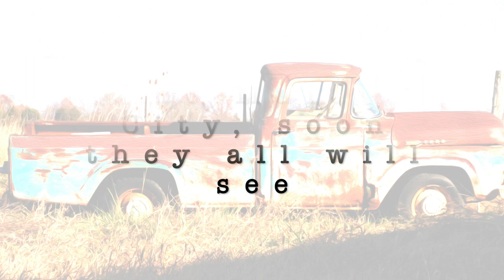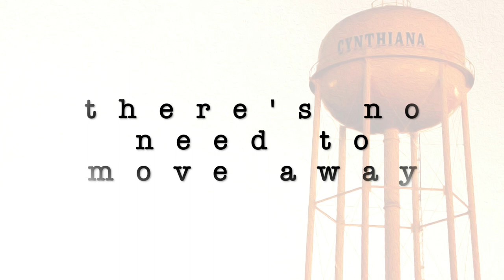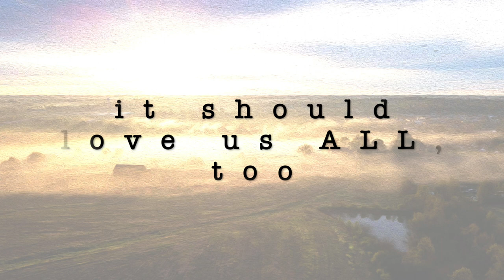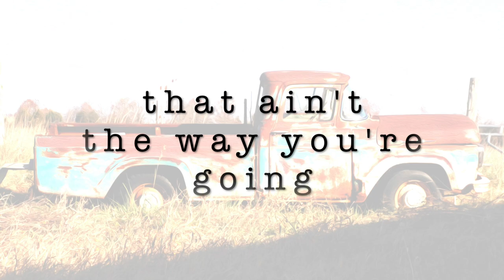Maiden City by Jen Tackett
I wrote this song to support a Human Rights Ordinance in the city of Cynthiana, Kentucky. Music and lyrics by Jen Tackett. Copywright 2020.